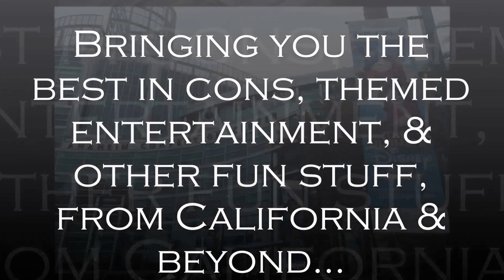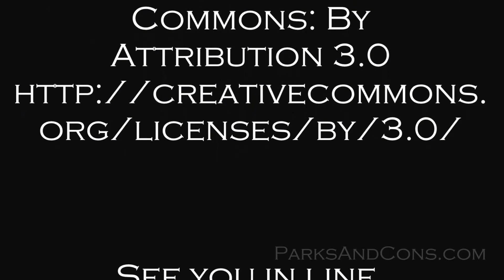FULL HD NEW Jedi Training: Trials of the Temple Seventh Sister Darth Vader Maul Tomorrowland